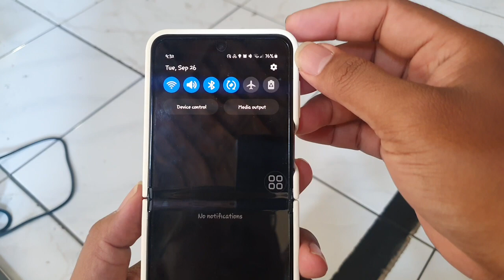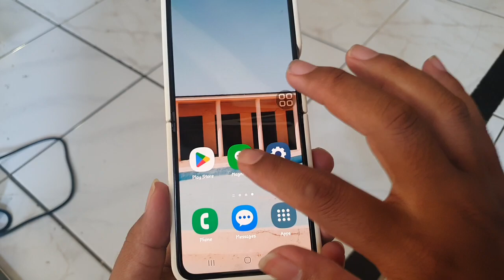SAMSUNG Galaxy Z Flip 5: How to Turn on or off Easy Mode (Android 13)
In today's video, we're going to explore the Samsung Galaxy Z Flip 5 running Android 13 and show you how to enable or disable Easy Mode.

Easy Mode is a fantastic feature for simplifying your smartphone experience, especially if you're new to smartphones or prefer a more straightforward interface. With the Android 13 update, there have been some changes to how you can access and customize Easy Mode on the Galaxy Z Flip 5.

Whether you're looking to make your device more user-friendly or you're just curious about the options available in Android 13, this video is here to guide you.

We'll walk you through the step-by-step process of turning on or off Easy Mode, allowing you to tailor your device to your preferences effortlessly.

Thank you for joining us today, and let's get started with this tutorial!